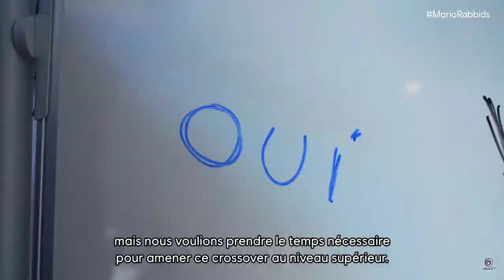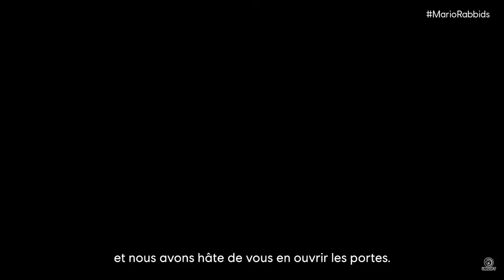Mario + The Lapins Crétins : Sparks of Hope : premières images + présentation FR